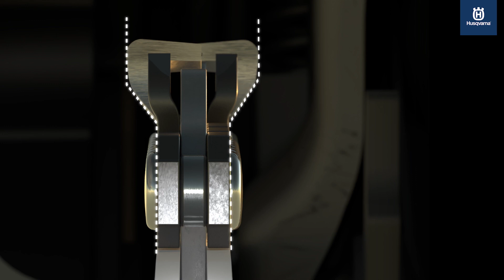Husqvarna X-CUT™ Dénomination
Apprenez-en plus sur les différentes désignations pour nos chaînes X-CUT™ Husqvarna.

Suivez nous!